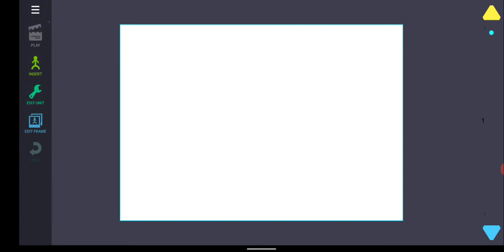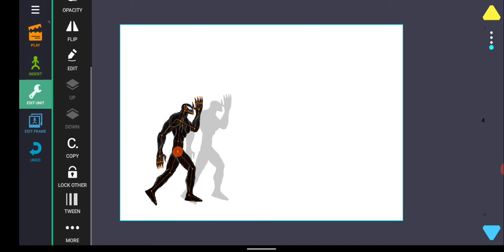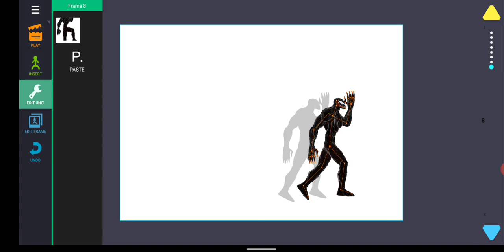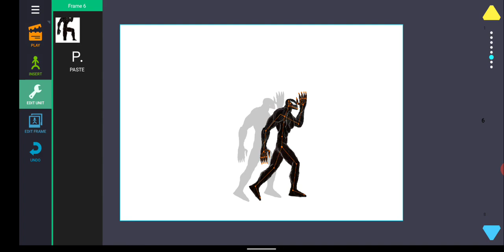How To Animate Faster Venom Walking Tips & Trick Drawing Cartoon 2